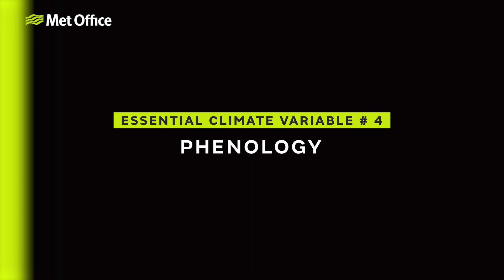Essential Climate Variable – Phenology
Debbie Hemming provides an overview of phenology – the study of recurring events in nature – and how this varies with a changing climate.